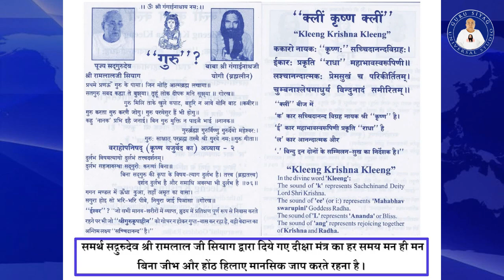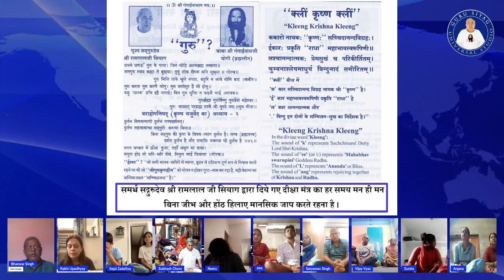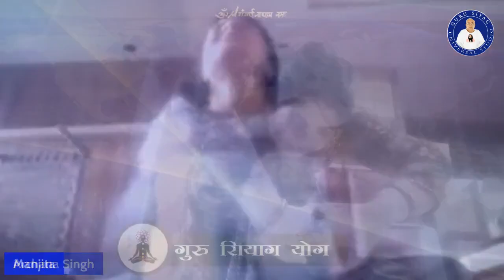गुरु सियाग योग - एक ही रात में तमोगुण हो गया सीधा - लक्ष्य मुक्ति - कहानी बाकी है अभी भी (25.08.23)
समर्थ सद्गुरुदेव श्री रामलाल जी सियाग को जो समझने में भूल करते हैं, वो बाद में बहुत पछताते हैं, क्योंकि ईश्वर को समझने के लिए भी गुरुकृपा ही चाहिए होती है । हमारे अब तक के जन्मों के कमाए पुण्य का उदय होता है तो ही एक समर्थ सद्गुरु मिलता है । आप सभी के भीतर बैठे गुरुदेव सियाग को बारम्बार प्रणाम । सबको बहुत बहुत जय गुरुदेव!!!